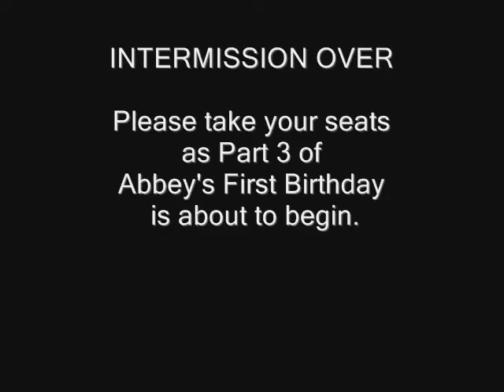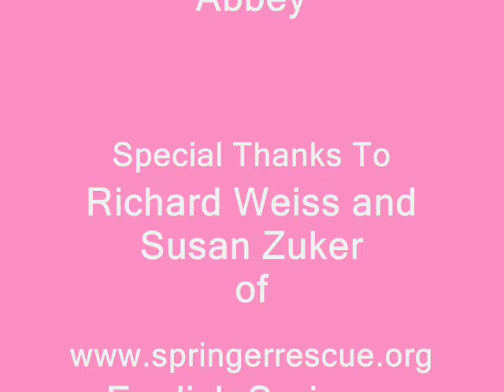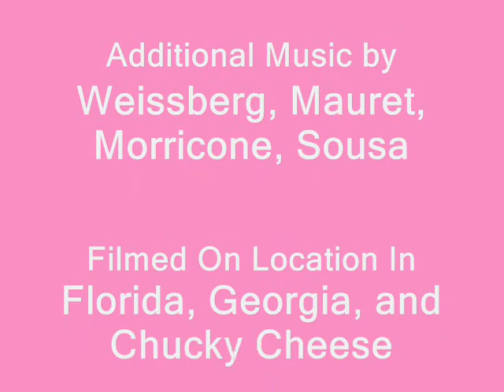AFBD- Part 3 .wmv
Abbey, the precocious English Springer Spaniel, gets the tables turned by her parents for her first birthday party.

Part 3 of a 3 part birthday party movie is filled with humorous frustration for the black and white spaniel as she copes with her parents reflections on her first year.  As always, Abbey gets the last laugh with a surprise ending.